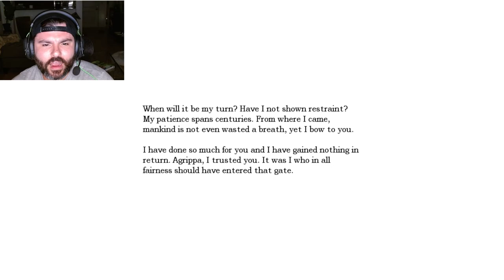Feeding Body Parts To An Invisible Thing! | Amnesia: The Dark Descent | Part 4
Today we ran into a creepy phantasmal water creature! Feeding it body parts was fun =) also Alexander is a very bad man! Have a wonderful day!